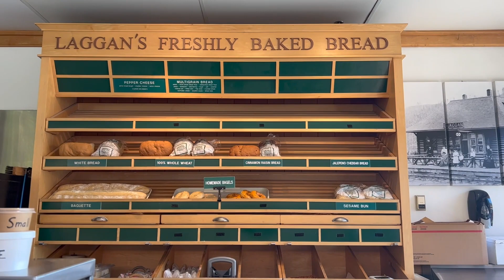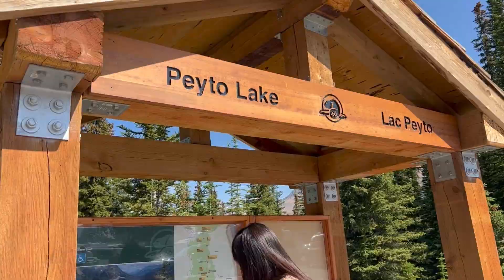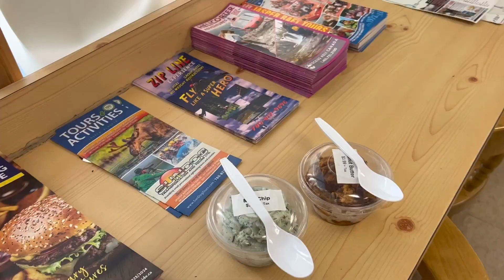【快閃Jasper 🇨🇦】Day1 の國際旅行團｜熊🐻出沒注意⚠️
這次安排了在Jasper 2天1夜的行程
自駕遊是一個最好的選擇
風景真的超美 加上天氣又很好
確實把我震撼到😍
是次的旅行伙伴有我的台灣roommate和日本朋友👭
感謝我的roommate把行程安排好🥹
真的是人生必去一次的地方
我們是選擇租車去
所以一早先搭巴士到Lake Louise Village取車再出發
- National Car Rental Lake Louise
  101b Lake Louise Dr, Lake Louise, AB T0L 1E0
Car Rental ：$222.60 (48 hours)
Park Passes：$21
(Family/Group - Up to seven people arriving in a single vehicle in a national park)
Location📍
- Bow Lake ➡️ The Lodge at Bow Lake
- Peyto Lake
- Waterfowl Lake (下車拍個照而已)
- The Big Bend (下車拍個照而已)
- Parker Ridge Trail
- Athabasca Fall

Restaurant🍴
- Laggan's (bakery)
  101 Village Rd Building B, Lake Louise, AB T0L 1E0
- Kimchi House (dinner)
  407 Patricia St, Jasper, AB T0E 1E0

Hotel 🏨
- Fairmont Jasper Park Lodge
  1 Old Lodge Rd, Jasper, AB T0E 1E0